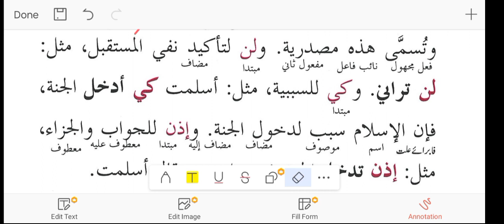Awamil un Nahw|Lesson 16|Tarkeeb النوع الخامس Awamil un nahw,Hadiqa Saleem